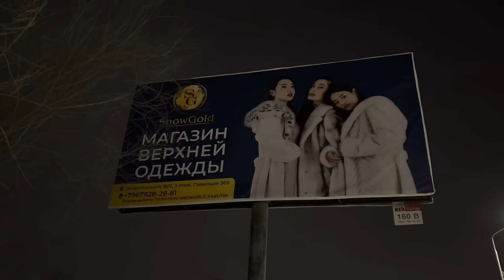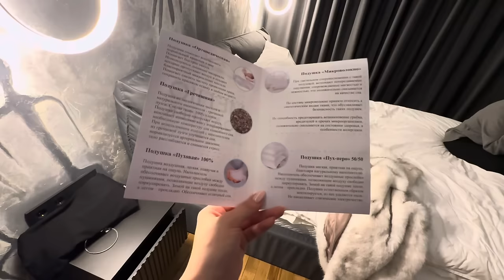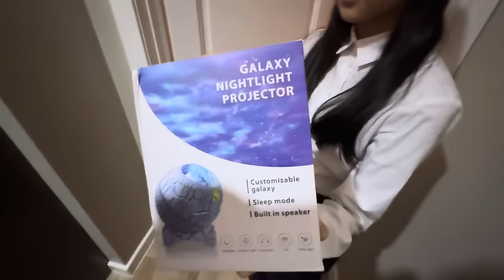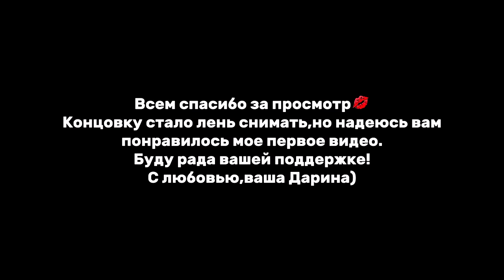VLOG #1 //БУДНИ,СЪЁМКИ,ОБУЧЕНИЯ,РАСПАКОВКА ЗОЛОТОГО ЯБЛОКА,ЧТО В СУМКЕ У АНЖЕЛИКИ НАЗАРОВОЙ?😱🫣